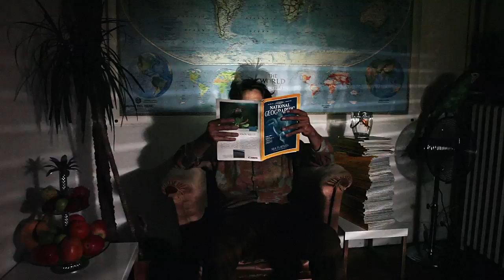Apes & Horses - The Fields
Shot & Edited by A&H